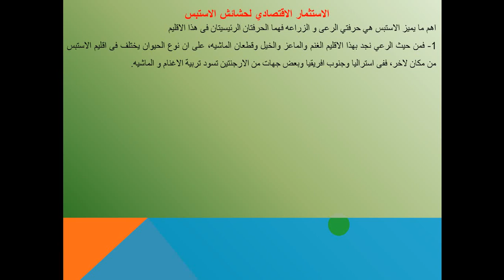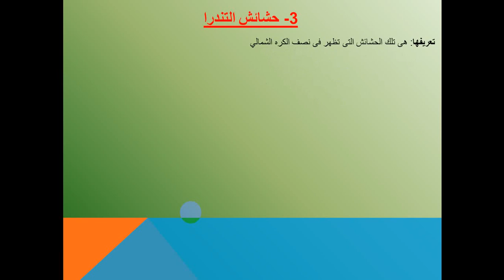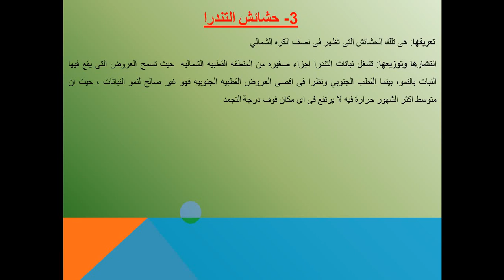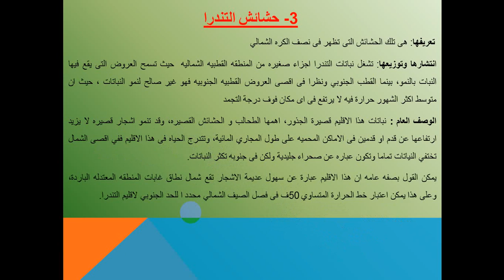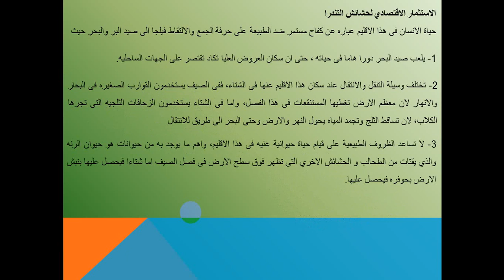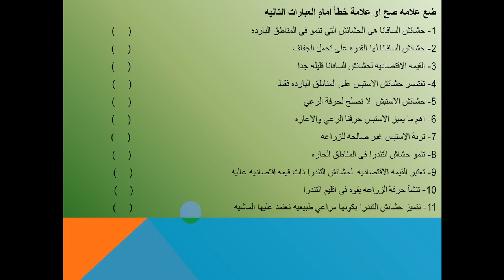الجغرافيا المناخية و الحيوية-المحاضره العاشره